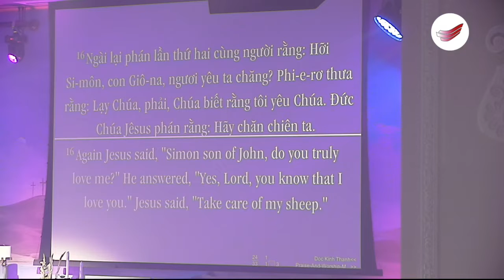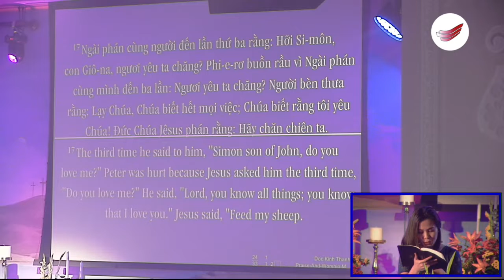Họp Tan, Tan Họp - Mục Sư Phan Thành Tâm | 11-28-2021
Hội Thánh Tin Lành Nguồn Sống - Portland, Oregon. USA